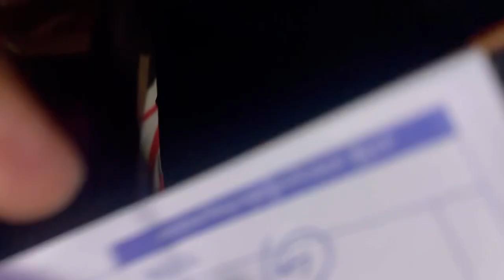26 October 2024